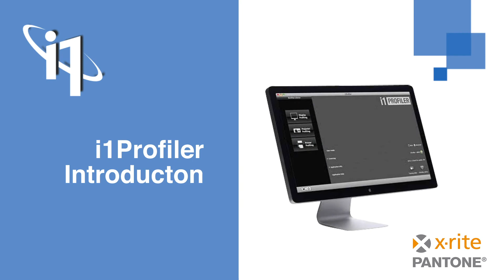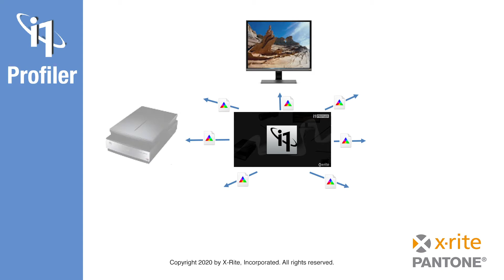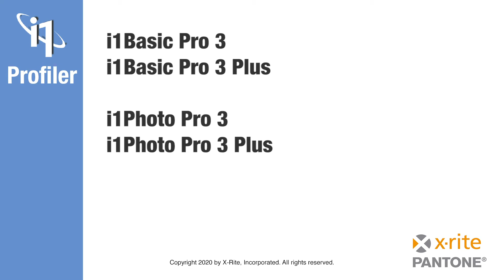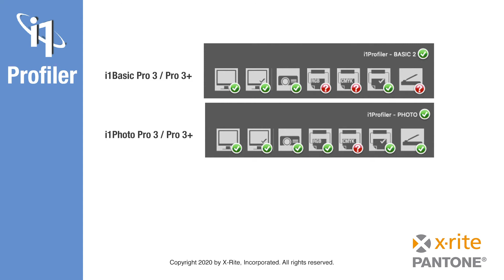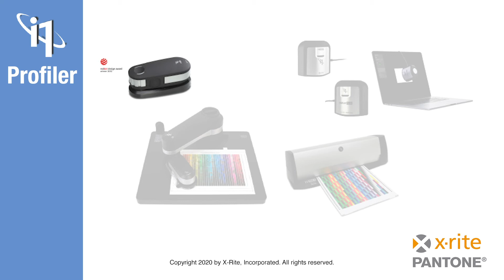i1Profiler for Photo Introduction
This is part of a series showing how to use X-Rite i1Profiler in a photo workflow.